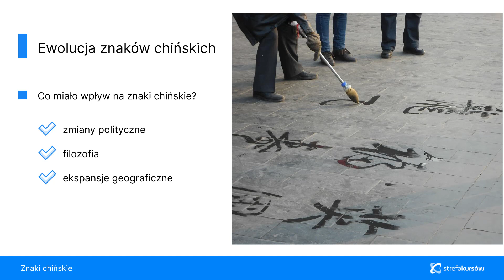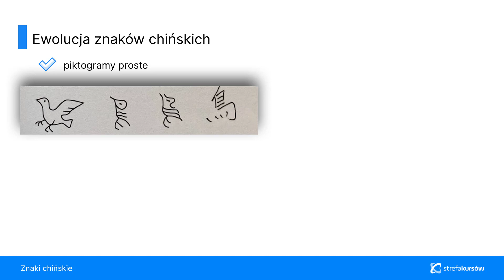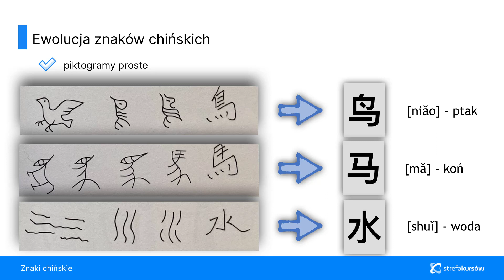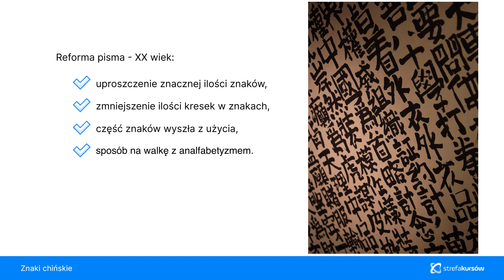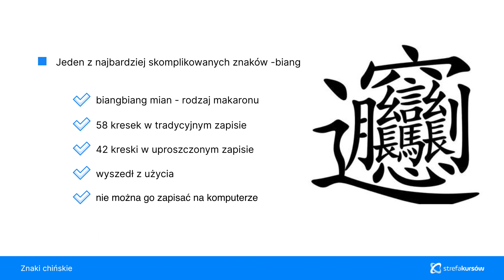CHIŃSKI dla Początkujących - Zapis i Wymowa Znaków | Ewolucja Znaków Chińskich | ▶strefakursow.pl◀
🌏Ten kurs online to idealny start dla każdego, kto chce opanować podstawy komunikacji w języku chińskim. Niezależnie od tego, czy planujesz podróż do Chin, chcesz porozmawiać z chińskojęzycznymi znajomymi czy potrzebujesz języka chińskiego w pracy, ten kurs jest dla Ciebie.

Czego się Nauczysz:
➡️Porozumiewanie w Codziennych Sytuacjach: Opanuj zwroty używane w sklepach, restauracjach, na ulicy, w podróży, w pracy, czy w szkole
➡️Słownictwo z Różnych Tematów: Naucz się słów i wyrażeń z zakresu rodziny, pracy, hobby, samopoczucia, transportu i wielu innych
➡️Poprawna Wymowa i Zapis Fonetyczny: Zdobądź umiejętność czytania i poprawnej wymowy chińskich słówek
➡️Podstawy Chińskiej Gramatyki: Opanuj proste struktury gramatyczne, niezbędne do budowania zdań
➡️Zadawanie Pytań i Odpowiadanie na Nie: Naucz się komunikować w formie pytanie-odpowiedź
➡️Mówienie o Przeszłości i Planach na Przyszłość: Wyrażaj myśli dotyczące przeszłych zdarzeń i planów

💼Korzyści z Kursu:
- Zwiększ swoją Pewność w Komunikacji: Przestań się bać mówić po chińsku i zacznij swobodnie konwersować.
- Przygotuj Się na Podróże: Bądź gotowy na każdą sytuację podczas podróży do Chin.
- Rozwiń Umiejętności Językowe: Zdobądź solidne podstawy, które pozwolą Ci rozwijać się dalej w nauce chińskiego.

Zapisz się teraz na kurs i otwórz się na nowe możliwości, które daje znajomość chińskiego!